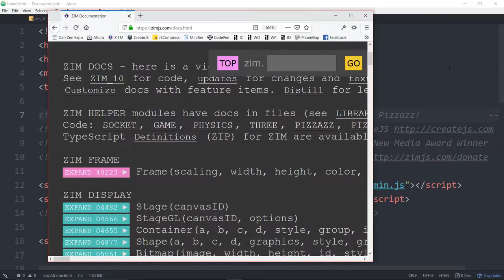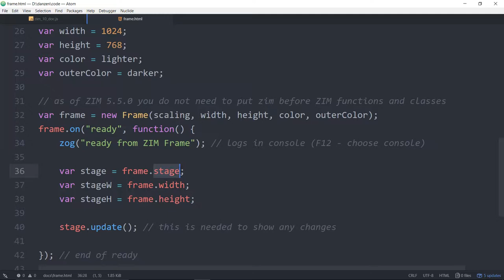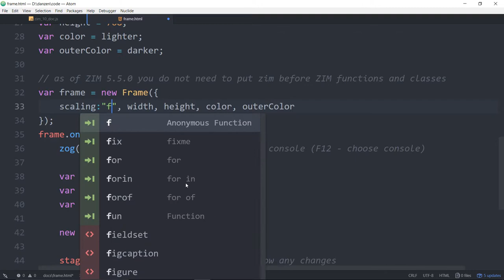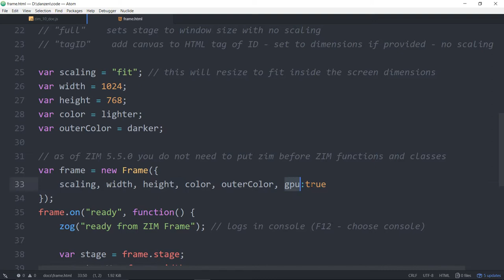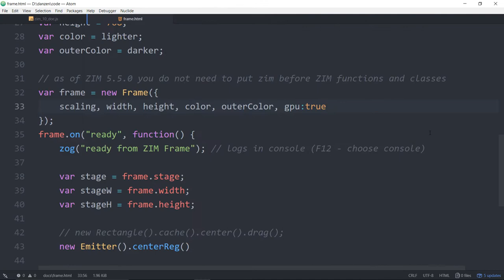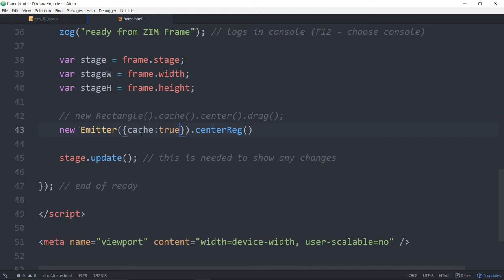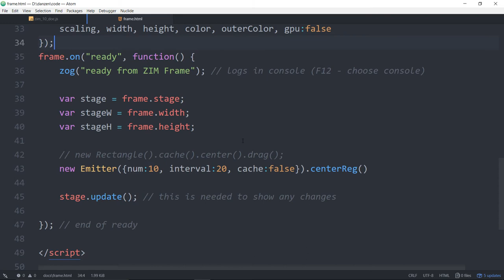ZIM Docs - Stage and StageGL for HTML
is a magical way to code on the HTML Canvas.  ZIM is free, fun, friendly and very powerful - great for learning code as well as convenient for professionals with customizable components and controls.